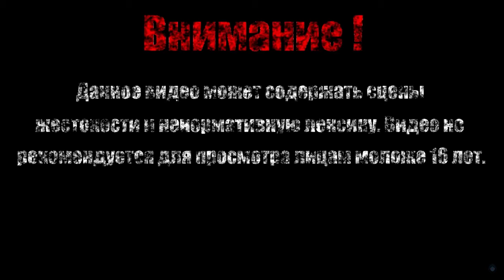СМРАД ВЕРНУЛСЯ【Ori and the Will of the Wisps】#18